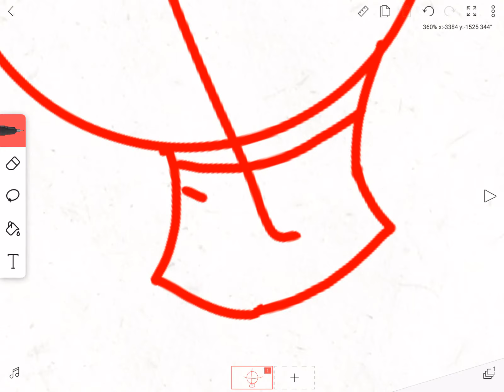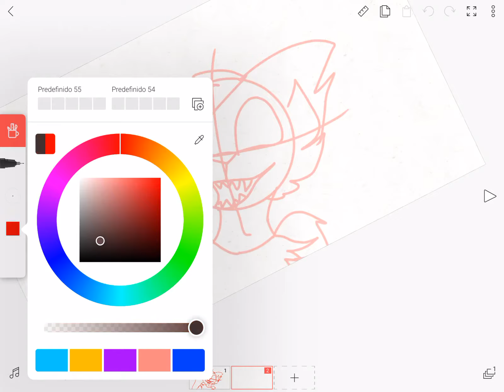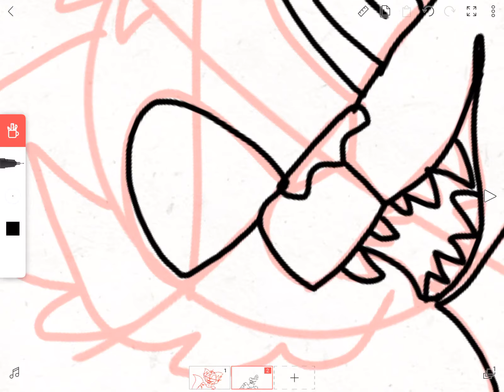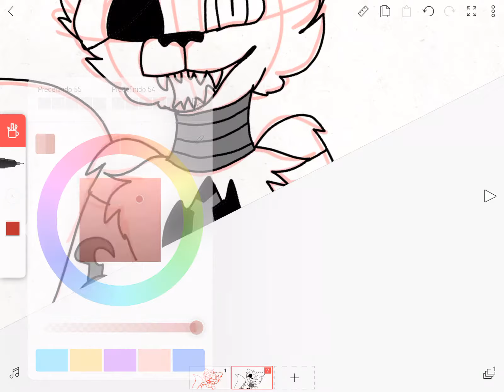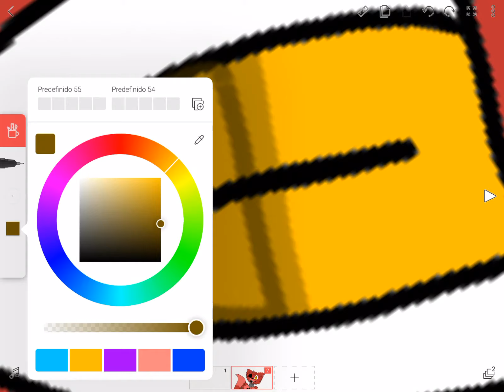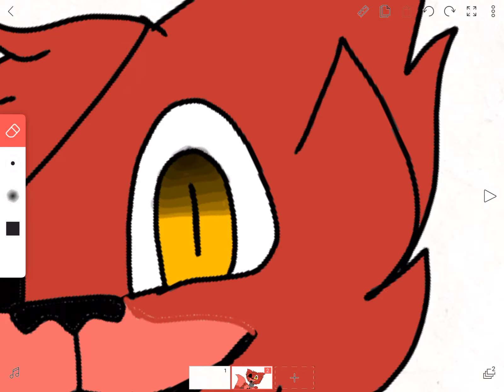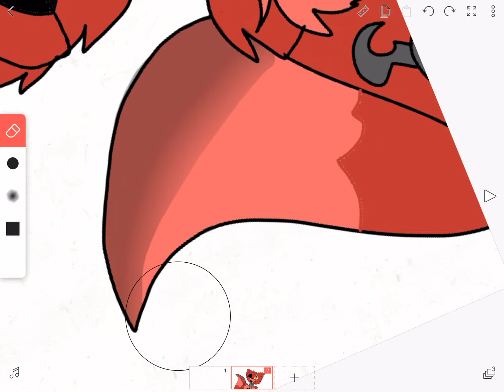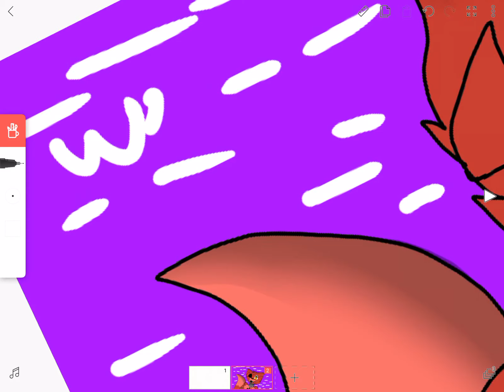Welcom to pirate’s cove! //draw not speed draw//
I was bored so I drew this drawing :p
Don’t trace,copy,reupload even photoshop or I will block you